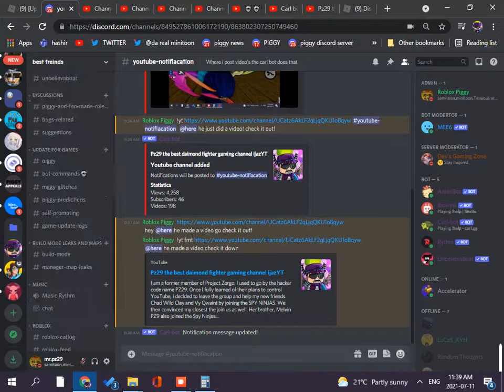11 39 19